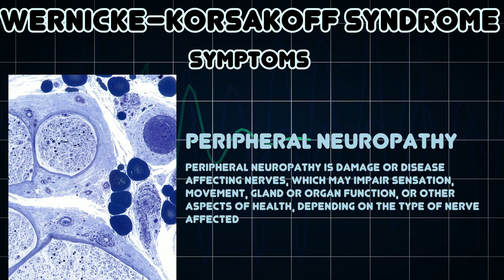Wernicke–Korsakoff syndrome (Medical Condition)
Symptoms, risk factors and treatments of Wernicke–Korsakoff syndrome (Medical Condition)

Wernickeâ€“Korsakoff syndrome â€”also called wet brain, Korsakoff's psychosis, and alcoholic encephalopathyâ€”is the combined presence of Wernicke's encephalopathy and Korsakoff's syndrome